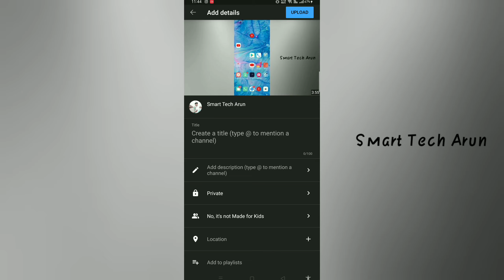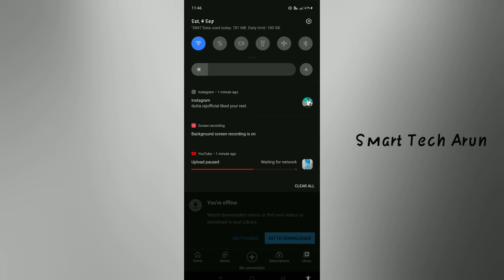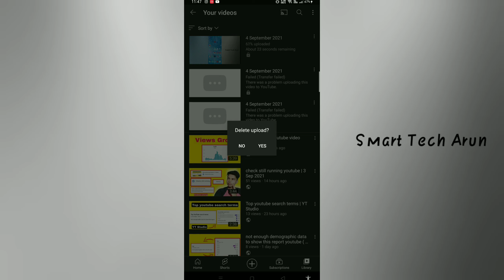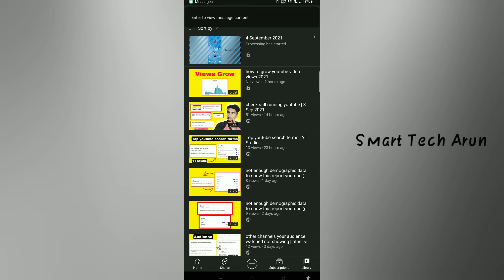failed (transfer failed) there was a problem uploading this video to youtube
Ami joto gulo video banaychi kono tate ( not promotion not sponsorship ) kori ni ami play store theke app review video kre sekhan theke video bania screen recording kre video banay technicalyogi manojdey failed (transfer failed) there was a problem uploading this video to youtube

Captions Time : -

0:00 - into
0:05 failed (transfer failed) there was a problem uploading this video to youtube

         like_comment_share__subscribe
subscribe_my_channel_like_share_commen